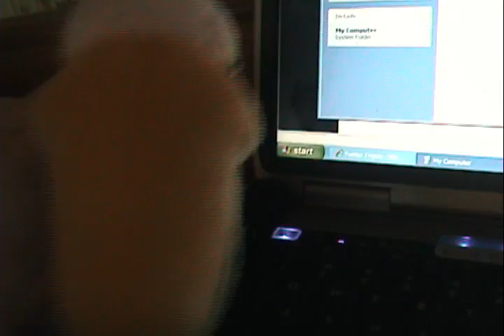Another Quick Update